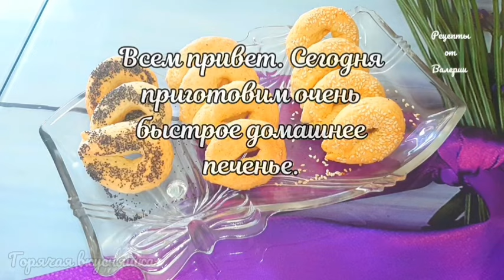Простое и быстрое печенье.Simple and quick cookies for tea.-Рецепты от Валерии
Друзья если вам понравилось видео ,вы можете помочь каналу:
Поделитесь этим видео с друзьями. ОЦЕНИТЕ ВИДЕО!👍-это приятно для меня и важно для развития канала! Вам не сложно а мне будет приятно.

Ингредиенты

Мука-440 грамм
Сахар-100 грамм
Сливочное масло- 200 гр.
Ванилин-1пачка
Разрыхлитель-10 грамм(2 ч .л)
Соль щепотка
Вода-8 ст. л
Кунжут-1 ст. л
Мак-1ст.л
Ванильный сахар -1 ст. л

ПРИЯТНОГО ЧАЕПИТИЯ.
Friends if you liked the video, you can help the channel:
RATE THE VIDEO!👍-it's nice for me and important for the development of the channel! It's not difficult for you, but I will be pleased.

Ingredients

Flour-440 grams
Sugar-100 grams
Butter - 200 gr.
Vanillin-1pack
Baking powder - 10 grams (2 tsp)
Salt pinch
Water-8 tbsp. l
Sesame-1 tbsp. l
Poppy-1st.l
Vanilla sugar -1 tbsp. l

PLEASANT TEA DRINKING.